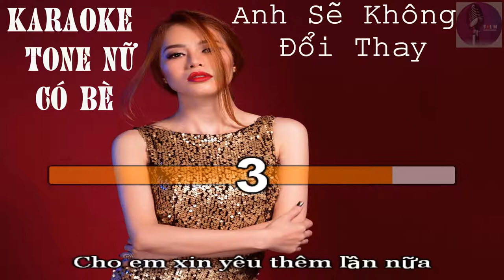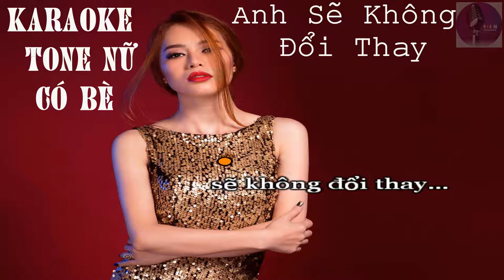Anh Sẽ Không Đổi Thay Karaoke Tone Nữ(Có Bè) - Tuấn Hưng - SolMEntertainment